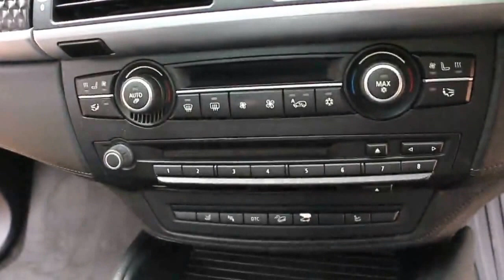BMW X6 XDrive 35D Automatic for sale in Alpine White London UK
BMW X6 XDrive 35D Automatic registered October 2008 finished in Alpine White with Extended Black Leather interior